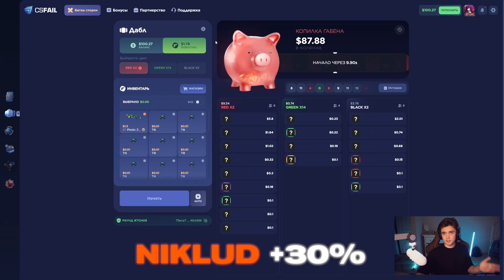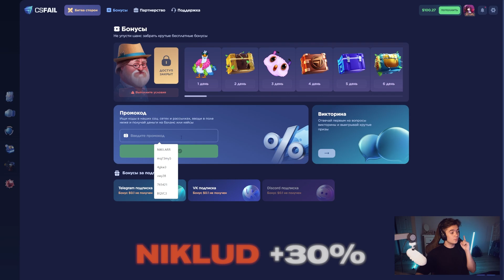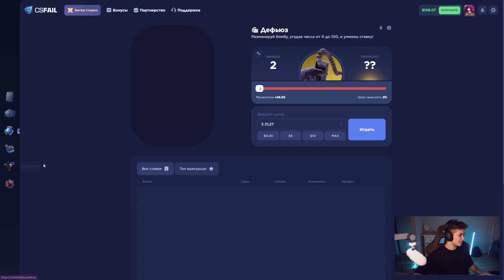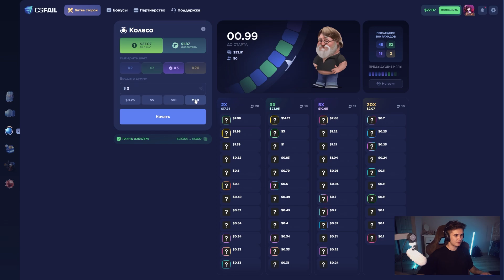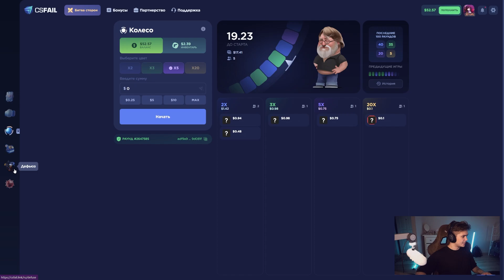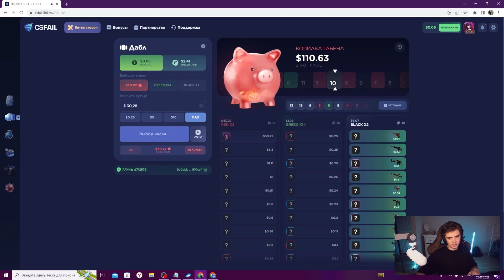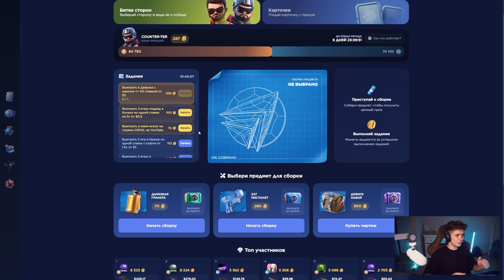ЭТО САМАЯ ОКУПАЕМАЯ СТРАТЕГИЯ НА CSFAIL?! +ПРОМОКОД НА 0.25$!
Промокод на +30% - NIKLUD
Промокод на 0.25$ - NIKILARBKTJ7